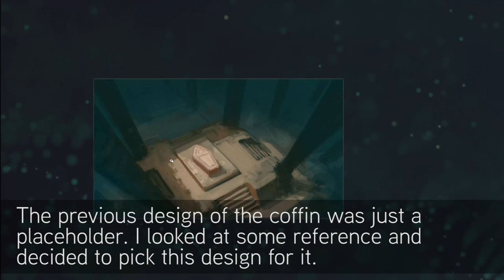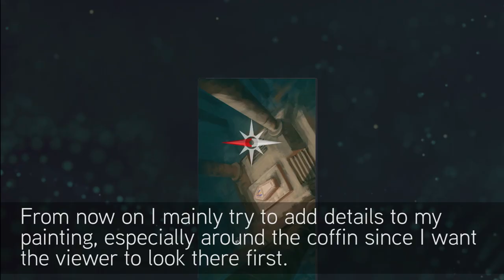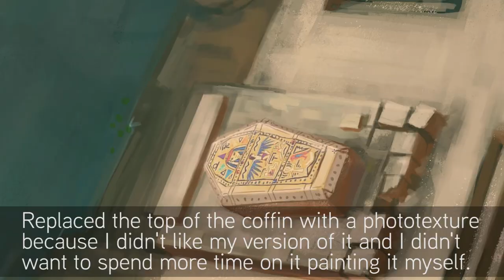Digital Painting | Pharao's Grave (with annotations!)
I am glad to present to you "Pharao's Grave".

Story: Deep in the desert is the grave of an ancient egyptian king. To his honour two pyramids were built. One having stairs inside to get into the huge underground hall where his coffin is placed. The other pyramid has a hole on the top which illuminates the coffin. His grave was protected for hundreds of years and nobody except the holy defenders saw the grave and all its treasures.

Please tell me your story to the image in the comments.

You can also leave a comment under this video.

- - - - - Licenses and Ressources - - - - -- - - -